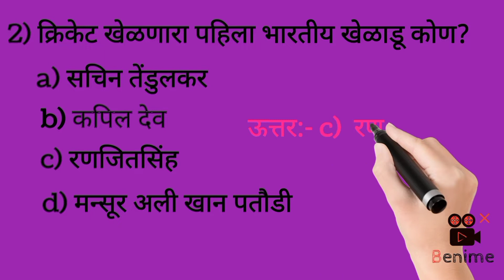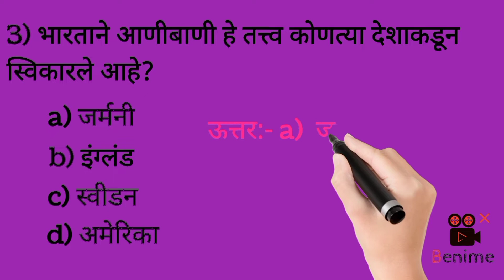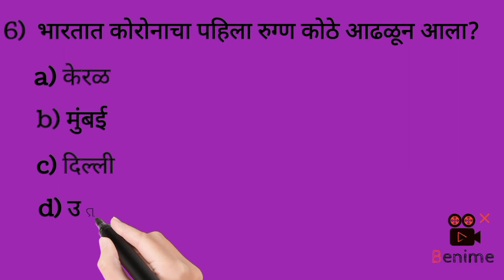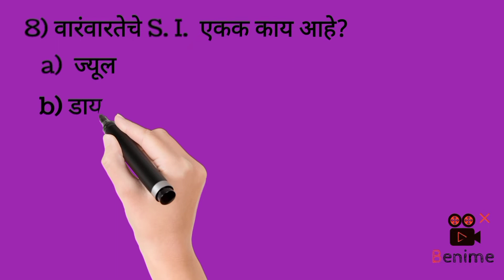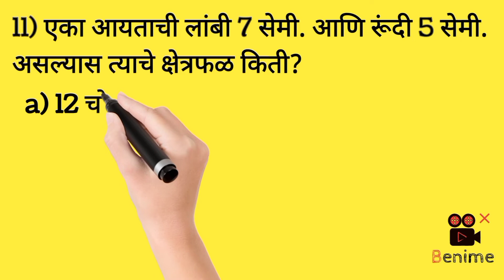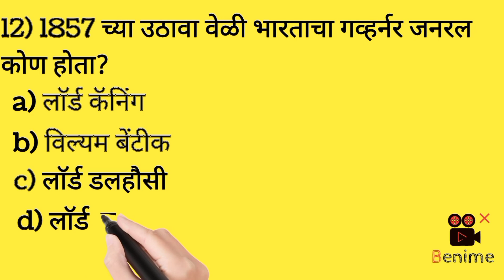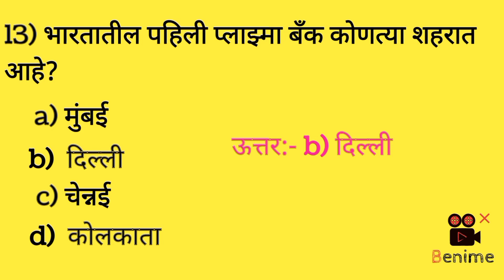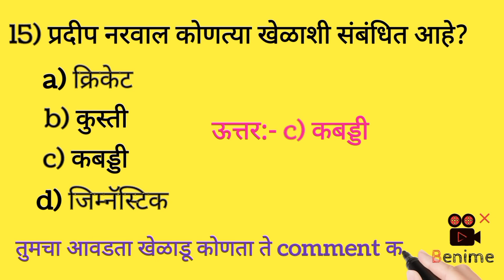स्पर्धा परीक्षा प्रश्नमंजुषा @ अतिमहत्त्वाचे प्रश्न उत्तरे @ IMP questions for upcoming exams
Namaskar,
The information available on this channel is for education and motivational etc. purpose.
Topic cover:-
gk, current affairs, history, math, geography, etc.
Video creation:- i use following some aaps to create the videos:- mobile phone's video editor, benime app, photo to video creator app, etc.